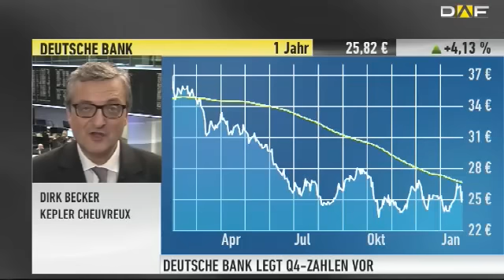Deutsche Bank: Die Vorstände glauben selbst schon nicht mehr an die Ziele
Dr. Dirk Becker von Kepler Cheuvreux beurteilt die Zahlen und den Ausblick der Deutschen Bank.